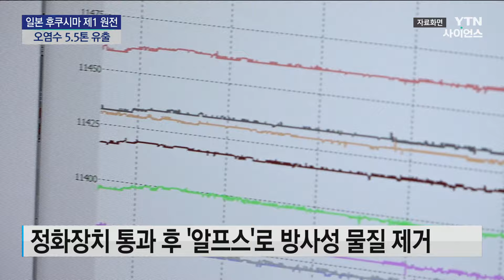일본 후쿠시마 제1 원전에서 오염수 5 5톤 유출 | 과학뉴스 24.02.08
[앵커]
일본 후쿠시마 원자력 발전소에서 오염수 5.5톤이 누출됐습니다.

도쿄전력은 220억 베크렐의 방사성 물질이 누출된 것으로 추산하면서 바다 유출 등 외부 영향은 없다고 밝혔습니다.

김태현 기자의 보도입니다.

[기자]
후쿠시마 제1 원전 내 정화 장치에서 오염수 5.5톤이 누출됐습니다.

도쿄전력은 어제 오전 원전 내 고온 소각로 건물 외벽의 배기구에서 오염수가 새는 것을 작업원이 발견했다고 밝혔습니다.

이 배기구는 오염수 정화장치에서 발생하는 수소를 밖으로 빼내는 구멍입니다.

오염수 누출로 가로세로 4미터, 깊이 1미터의 물웅덩이가 만들어졌다는 보도도 나왔습니다.

도쿄전력이 추산한 방사성 물질 누출량은 220억 베크렐입니다.

정부에 보고해야 하는 기준치는 1억 베크렐이라고 현지 언론은 전했습니다.

누출 사고가 발생한 정화장치는 오염수에 포함된 세슘 등 방사성 물질을 제거하는 설비입니다.

후쿠시마 원전에서는 오염수를 우선 이 정화장치에 통과시킨 뒤 '알프스'(ALPS)로 불리는 다핵종제거설비로 방사성 물질을 없애고 탱크에 보관합니다.

도쿄전력은 원전 부지 외부에 누출에 따른 영향은 없다고 밝혔습니다.

다만 누출된 오염수가 토양에 스며들었을 가능성이 제기됨에 따라 이 토양을 수거해 조사할 계획입니다.

아사히 신문은 "현장과 가까운 배수로에서 방사성 물질의 유의미한 변화는 없고, 해양 유출 등은 확인되지 않았다"고 전했습니다.

YTN 김태현입니다.

영상편집 : 오훤슬기
그래픽 : 지경윤